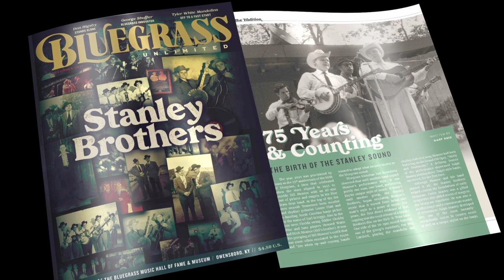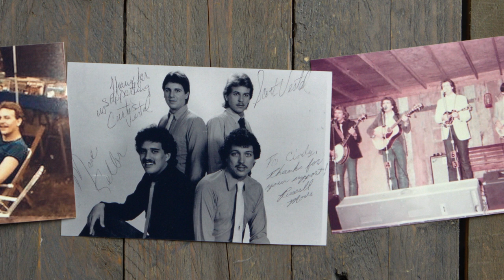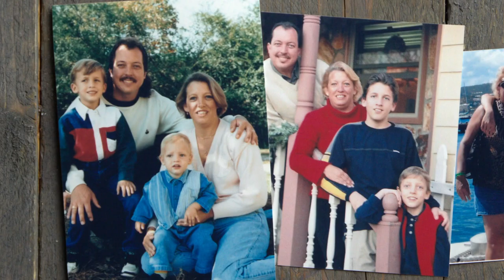My Bluegrass Story featuring Russell Moore | FULL EPISODE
My Bluegrass Story featuring Russell Moore! Catch the episode featuring Russell Moore, a 6-time winner of the IBMA Male Vocalist of the Year. Tune in and experience exclusive performances from ROMP and the Bluegrass Music Hall of Fame & Museum.